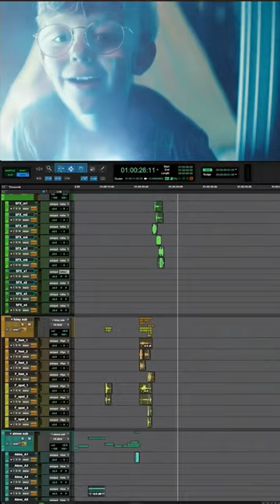PRE commercial sound design by Vladimir Chorvatovič